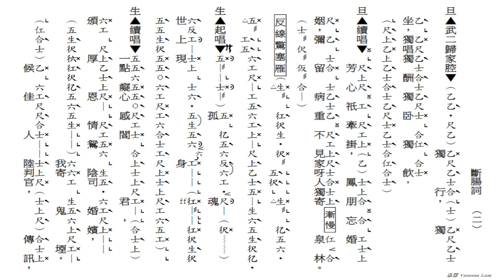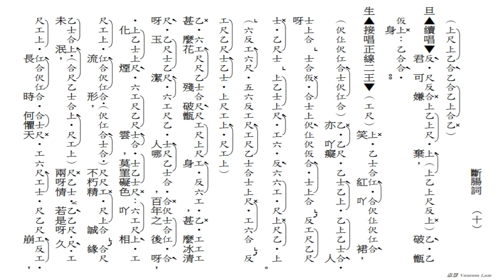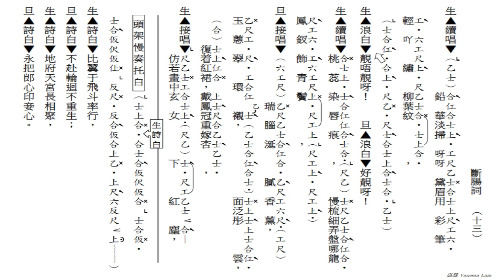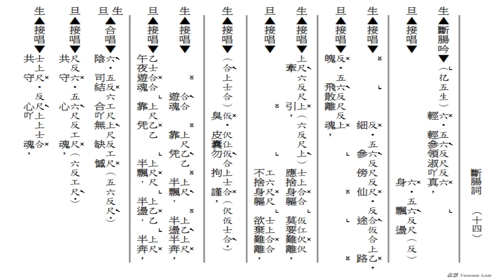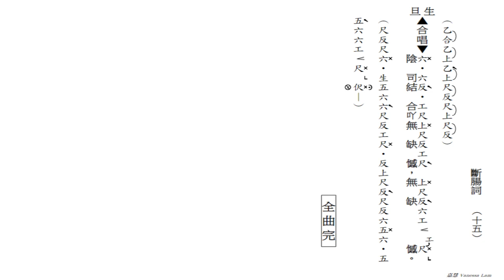斷腸詞(工尺譜粵曲原唱)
原唱：梁漢威, 張琴思
撰曲：方文正
音樂設計：梁漢威
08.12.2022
(054)